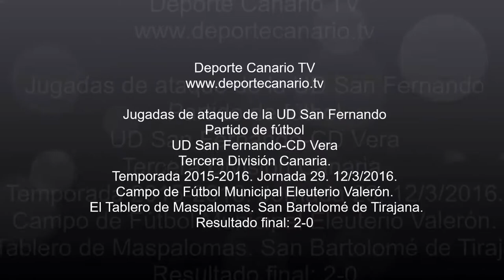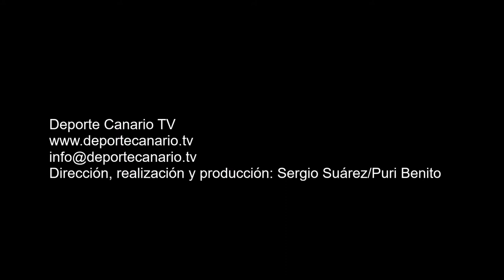Jugadas de ataque de la UD San Fernando 12 3 2016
Jugadas de ataque de la UD San Fernando. Partido de fútbol UD San Fernando-CD Vera. Tercera División Canaria. Temporada 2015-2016. Jornada 29. 12/3/2016. Campo de Fútbol Municipal Eleuterio Valerón. El Tablero de Maspalomas. San Bartolomé de Tirajana. Resultado final: 2-0.